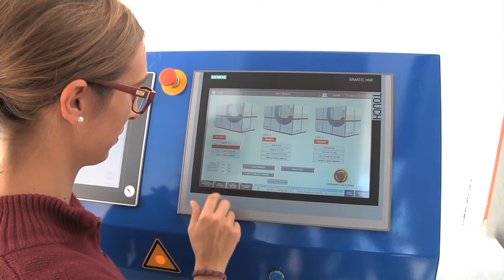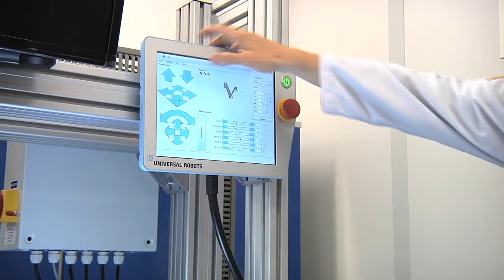Clean energy and heat from waste using fuel cell systems: first industrial plant in Europe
A solid oxide fuel cell system, first of its kind in Europe, will allow the Italian utility SMAT to generate clean electricity and heat for their plant located in Collegno, near Turin, where the waste water of 180.000 people is treated, producing one million m3 of biogas per year. Thanks to the project DEMOSOFC, supported by the Fuel Cells and Hydrogen Joint Undertaking, the first cogenerating fuel cell system in Europe run on biogas has now been launched. It will generate 175 kW of power, or 30% of the electricity needed to operate the Collegno plant, thus reducing plant emissions while at the same time saving the company nearly 200 thousand Euro of electricity bills per year.
This achievement is the result of a joint commitment from industry as well as research institutions, such as through the INNOSOFC project, towards the development of a European supply chain of Solid oxide fuel cells. This technology for clean energy conversion is based on ceramic layers operating at around 700°C, that can convert both fossil and renewable fuels into power and heat through an electrochemical reaction at very high efficiency, avoiding combustion processes and the associated pollutant emissions.
The inauguration of the biogas-fed fuel cell system at Collegno paves the way for an all-European industry ranging from raw material production to components manufacturing and final commissioning, towards a sustainable and circular economy.